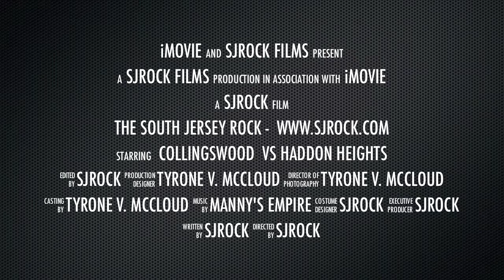Collingswood vs Haddon Hts Trailer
Welcome to The South Jersey Rock: A Journal of High School BasketbalI; we are an internet entity dedicated to exposing & showcasing the best-and-brightest as well as the up-and-coming of South Jersey's high school athletes.